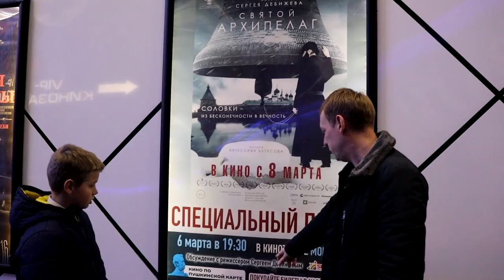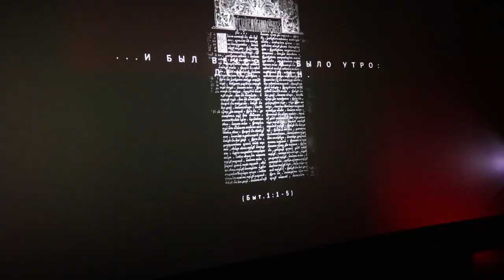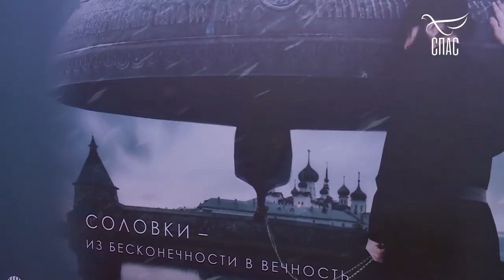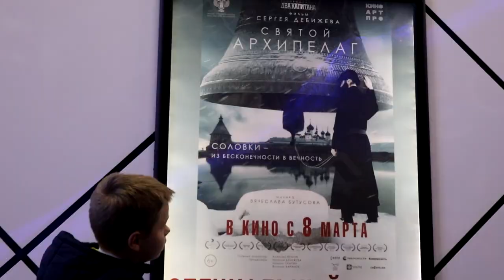О посещении премьеры фильма "Святой Архипелаг"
Прихожане, казаки и молодежная община Рождественского храма посетили премьеру фильма "Святой Архипелаг". Фильм раскрывает важные вопросы для каждого человека: смыслы бытия, веры, надежды и любви.
По завершении фильма состоялось обсуждение кинокартины по видеосвязи с режиссёром фильма Сергеем Дебижевым.